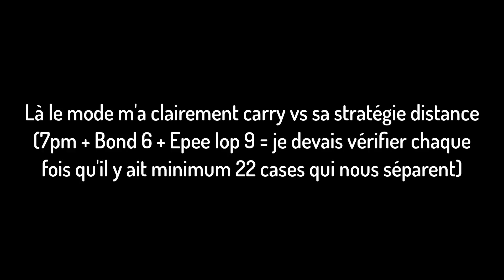TOP 1 IOP & INTERCLASSE DOFUS (SCHARKA LE BOSS)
Si vous voulez + de contenu iop top ladder n'oubliez d'aller check la chaîne Twitch de Scharka & Tarkan o passage :